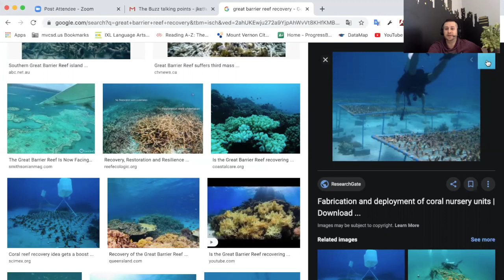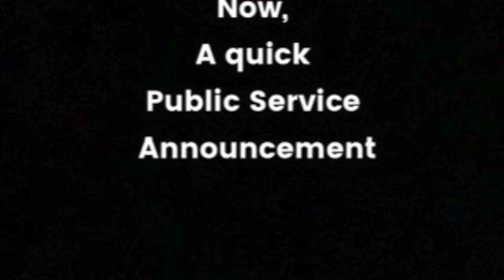The BuZZ Episode 2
Coral Reefs, ShoutOuts, The Game of Smells, an interview with Mrs. Essex!! Check it out!!